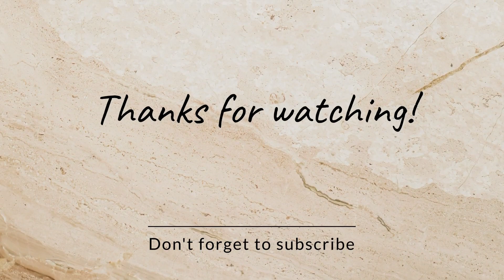Watchout Linedance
Choreografer: Jun, Andre, Yona
Demo by: GTC